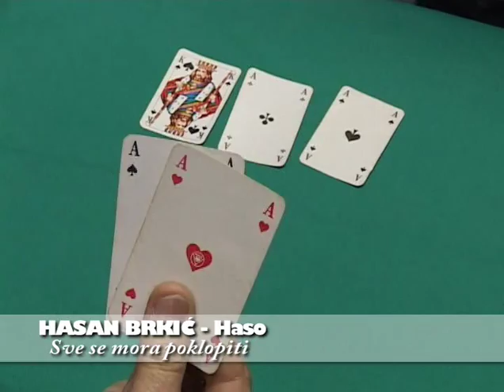HASAN BRKIĆ HASO - SVE SE MORA POKLOPITI